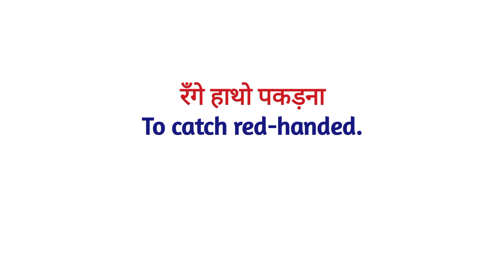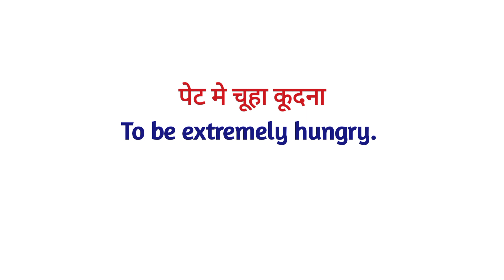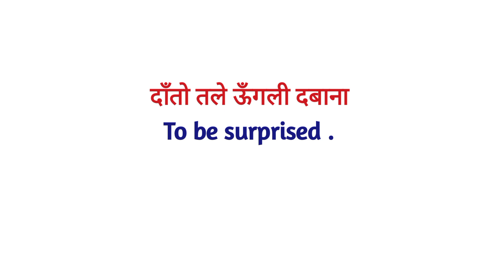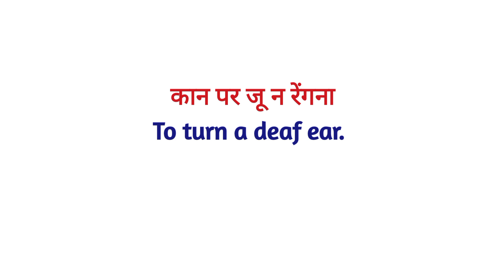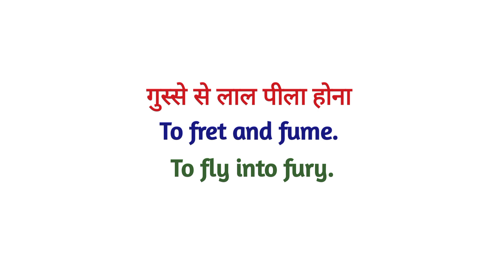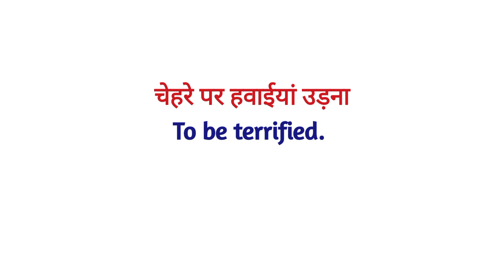Daily use Idioms and Phrases with Hindi meaning | दैनिक उपयोग किए जाने वाले मुहावरे और वाक्यांश